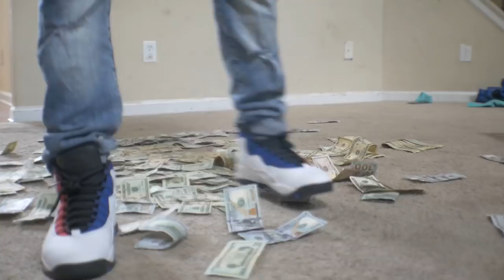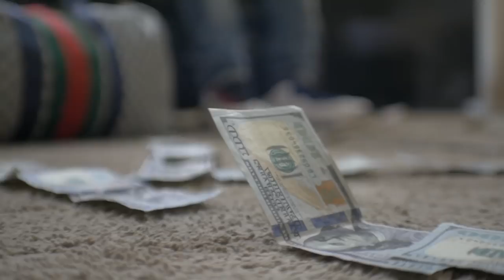3$tripes - Carrots [Official Video] (Uploaded By.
OFFICIAL YOUTUBE CHANNEL OF 3$tripes